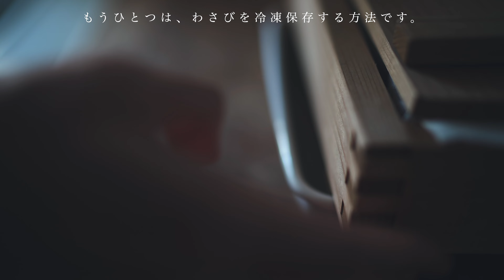How to Make Wasabi Paste and the Best Tools to Use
Welcome to "Itadakimasu Recipe"! In this video, I will introduce you to how to use wasabi and wasabi paste, how to take care of sharkskin grater, and how to store fresh wasabi for up to a month. Recently, the opportunity to use high-quality fresh wasabi has decreased. However, by knowing how to properly store it, you can enjoy delicious dishes with fresh wasabi anytime! Please enjoy the video.

[Timecode]
0:00 Wasabi and shark skin grater
1:06 Preparation before grating the wasabi
2:58 How to grate wasabi
4:20 best way to keep for one month Wasabi fresh
6:41 Shark skin grater care

[Music]
relax129
relax133